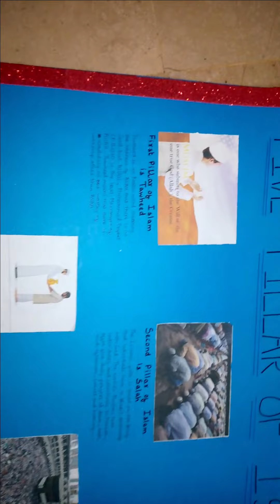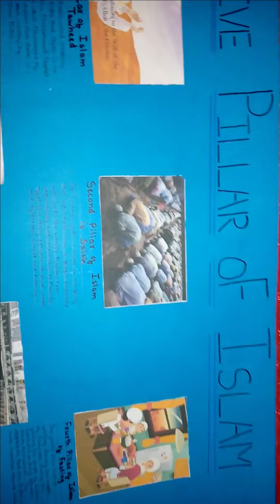School ka chart - vlog 13